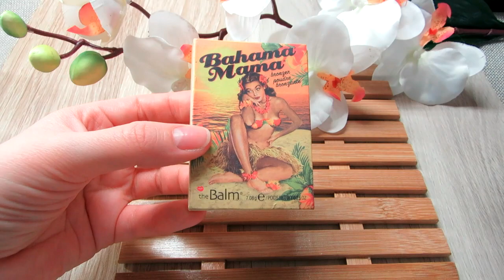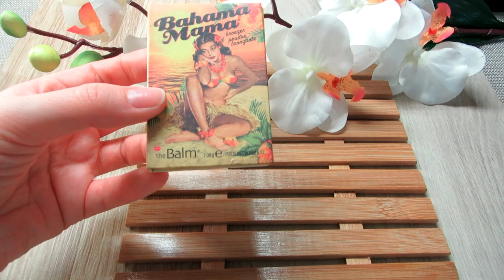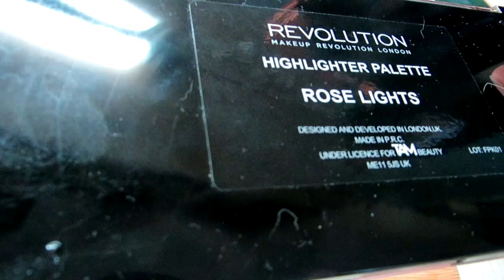ВСЯ КОСМЕТИКА ПРОПАЛА | Первые 10 ЗАМЕН